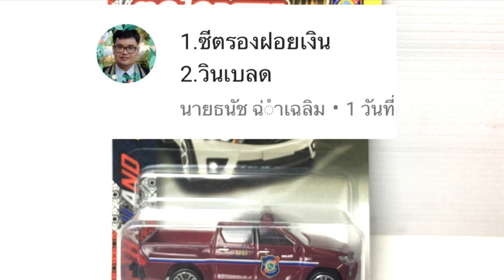ประกาศผลกิจกรรมแจกรถEp30|C2Kun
ช่อง C2Kun แจกรถเหล็กทุกวันอาทิตย์2ทุ่ม